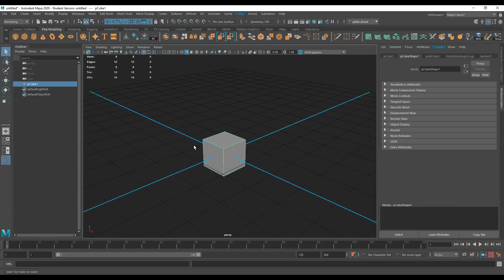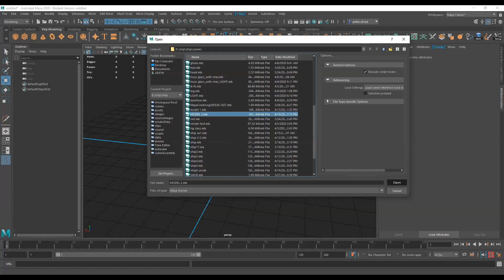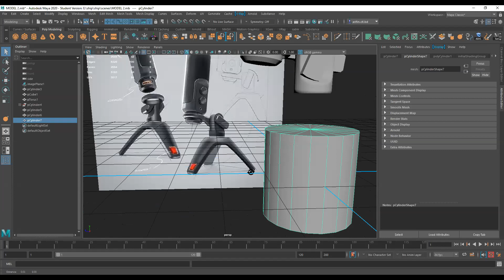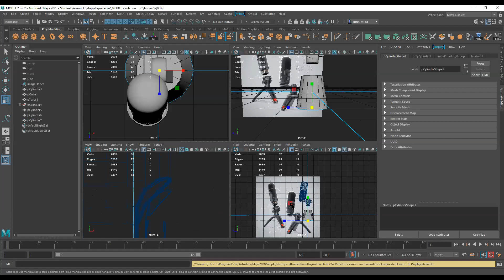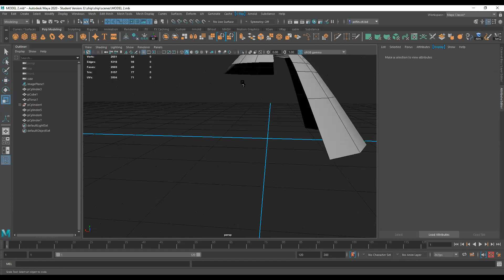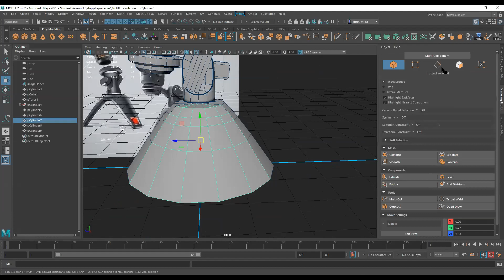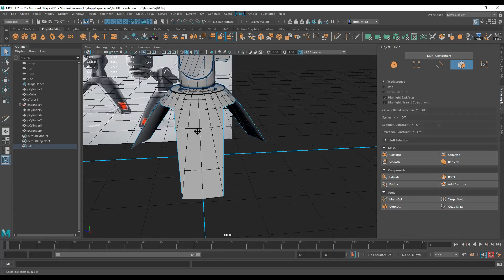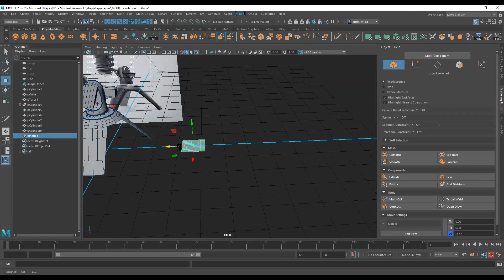Hard surface modeling online class video 04/01